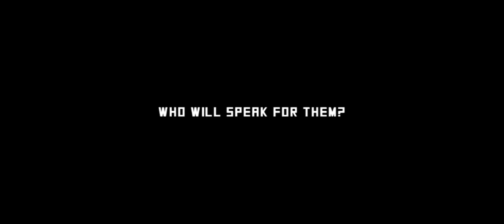MMU VR FYP 2013 Ani-Ex With Kinect Trailer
Abstract of the project:

Ani-Ex with Kinect is an Interactive Educational Kinect Game targeted for kid to have fun while learn how the Tiger, Turtle and Hornbill live their life in their habitats. Ani-Ex stand for Animal Extinction that the name was choose to fit the target audience.

The audience will experience the environment based on their habitats and crisis that causes their life to extinction.

The story start with the animal living their daily life with their family and friends then suddenly the crisis come unexpectedly, the audiences have to maneuver around using their body to save the animal from their crisis.

The experience happen in 3 stages which consist of normal, crisis and ending, Ani-ex with Kinect is a multi-ending game which contains sad ending and happy ending. Each of the ending delivers different information regarding the animal that the audience played.

Play to In-depth the life of an animal and feel the thrill of their terror to fight for their life and escape from the crisis that confront them

This is the Virtual Reality Final Year Project 2013 develop by the Trio Studios group from Multimedia University. Trios Studios group consist of 3 member which is :-